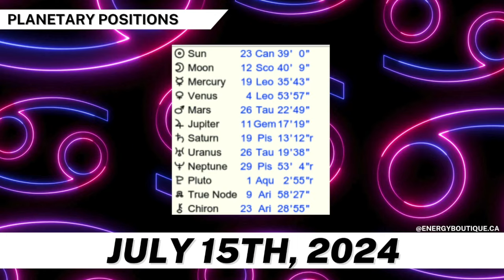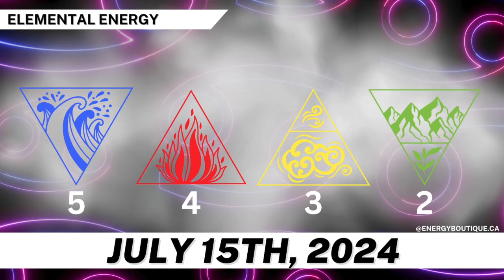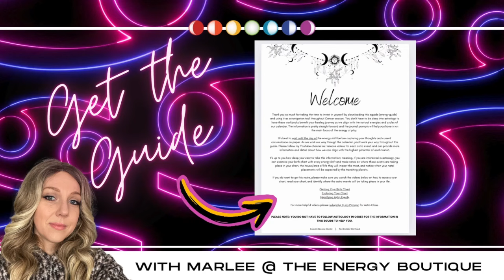ENERGY FORECAST: JULY 15, 2024